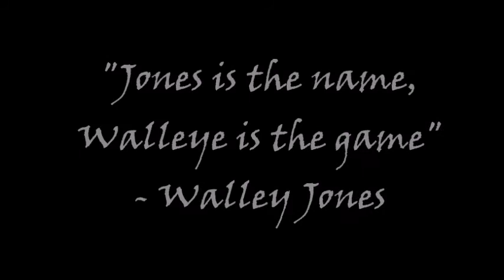The Walleye Jones Movie 2018